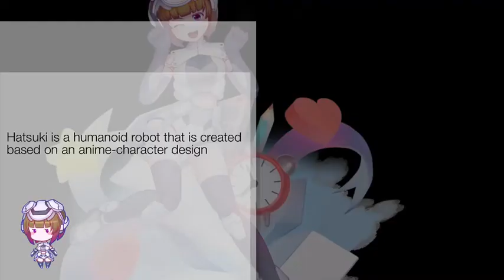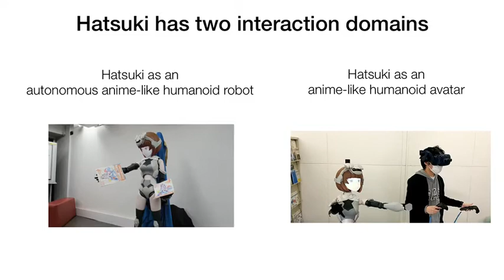Hatsuki at CHI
Hatsuki Demo at CHI.
Title: From Anime To Reality: Embodying An Anime Character As A Humanoid Robot